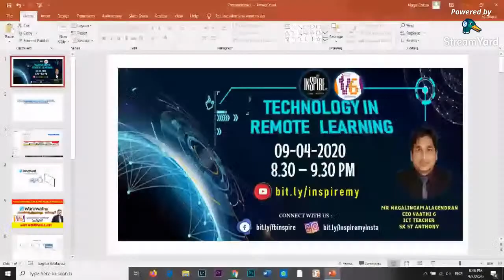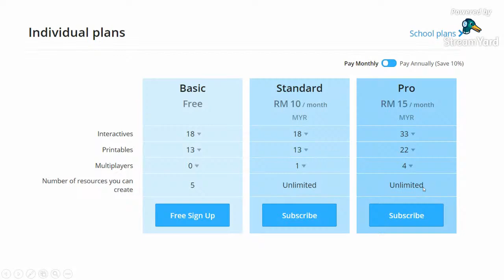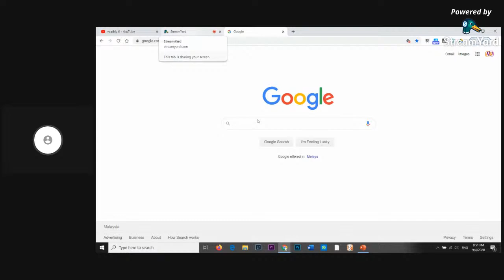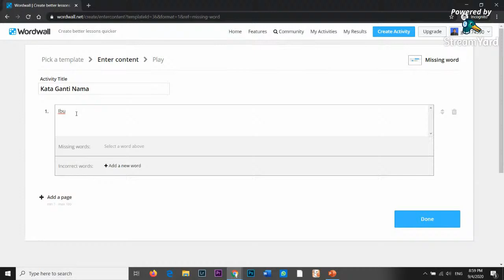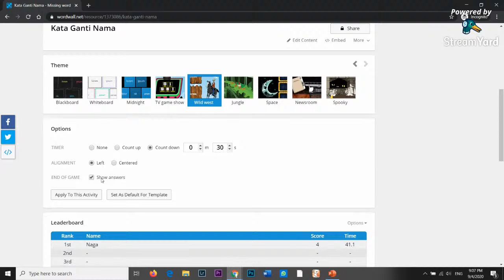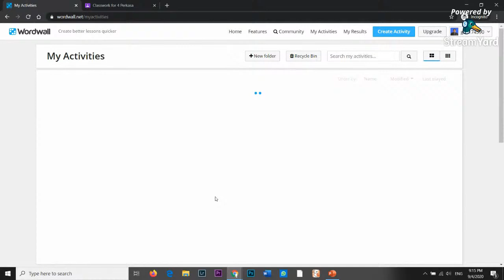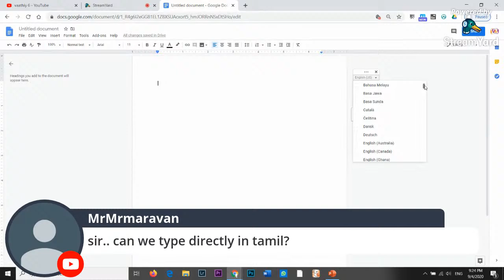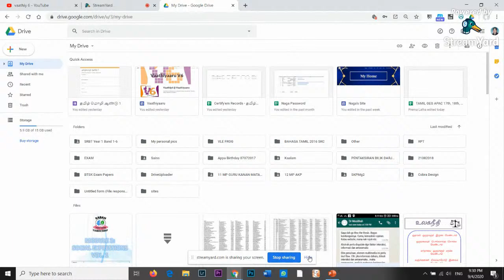TECHNOLOGY IN REMOTE LEARNING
Learn how to integrate technology in remote learning by Mr Nagalingam Alagendran, CEO of Vaathi6 Channel.